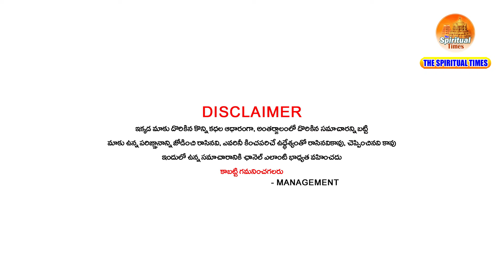మేషరాశికి బిగ్ అప్డేట్ రేపు సెప్టెంబర్ 15వ తేదీ ఆదివారం ఫలితాలు జరగబోయేది ఇదే